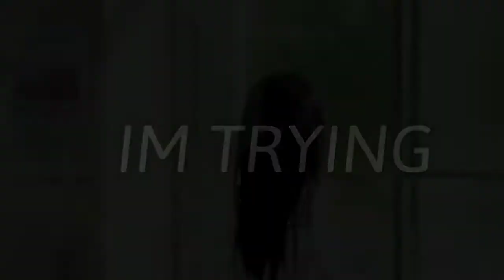NIGHTCORE - COMETHRU [NV]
Support chanel original
Song: comethru

Already listed above
and I don't not own the copyright of the music and picture ! I just use it for recreation of song.

Akhir akhir ini banyak kesalahpahaman dalam kutipan "tidak meng-upload ulang video saya.dengan "tidak meng-upload" yang saya maksud  adalah video buatan penggemar yang saya buat.bukan musik atau seni.itu bukan milik saya!!!
Jadi setiap kali anda melihat seseorang
Mengatakan bahwa saya telah mencuri lagu / seni tolong beri tahu mereka bahwa Saya tidak memiliki semua ini!!
Saya TIDAK MENGHASILKAN UANG dengan video saya,saya tidak akan pernah dan tidak akan punya

=Penolakan=
Jika anda tidak ingin memiliki seni/lagu anda di video ini, silahkan hubungi kami
Kami tidak memiliki apapun dari video ini, semua hak ke pemilik aslinya.

PENGGUNAAN YG ADIL
"Penafian hak cipta menurut bagian 170 dari undang-undang hak cipta 1976, tunjangan di buat untuk "penggunaan yg adil" untuk tujuan seperti kritik, komentar, berita, pelaporan, pelajaran, beasiswa dan penelitian.Adil penggunaan adalah penggunaan yg di izinkan oleh undang-undang hak cipta itu mungkin melanggar.Nirlaba,tips penggunaan pendidikan atau pribadi keseimbangan dalam mendukung penggunaan yg adil."

Itu saja terimakasih sudah berkunjung ke chanel saya
Dan salam sejahtera ❤️❤️🙏🙏🙏🙏